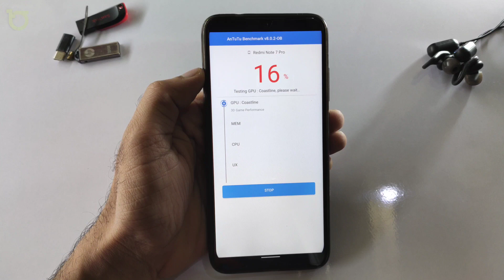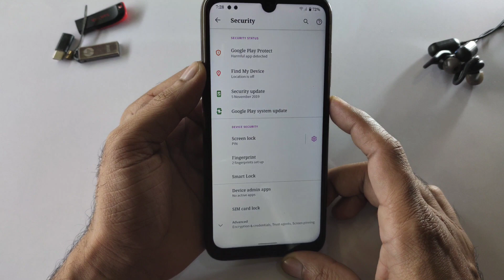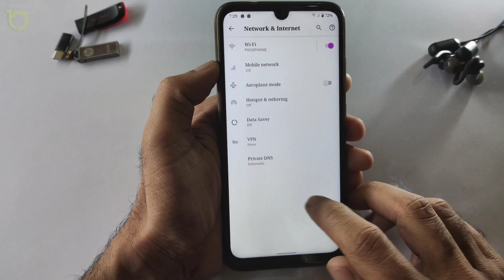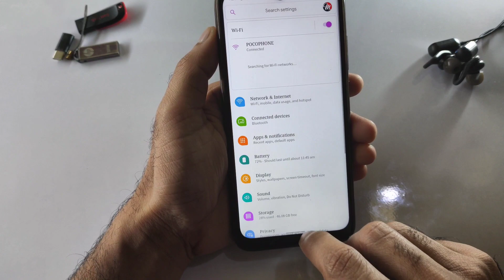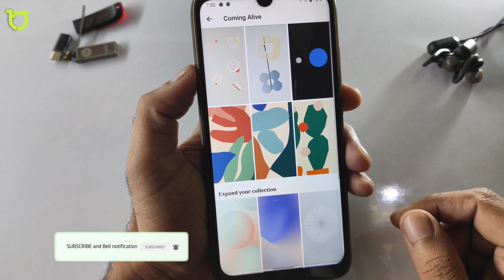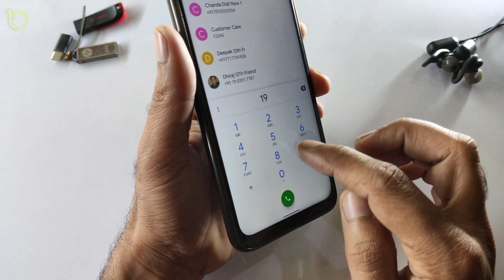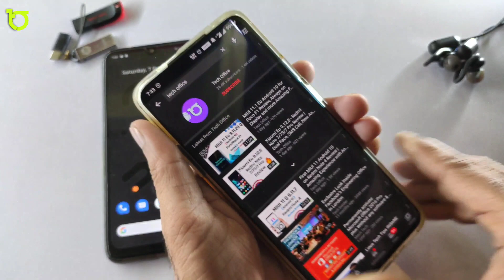Official Pixel Experience Q for Redmi Note 7 Pro Review | improvement stability!!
By:- @Dyneteve & @merothh

🔥Flashing video

Amazing update,
Redmi note 7 pro,
redmi,
Xiaomi,
Official Android q Pixel Experience 10,
Official Android 10 Pixel Experience 10,
Q Pixel Experience 10,
Android Q Pixel Experience 10,
Pixel Experience 10,
Android 10 Pixel Experience,
xiaomi redmi note 7 pro,
Pixel Experience 10,
Official Pixel Experience 10,
ROMs,
Pixel Experience,
Pixel Q,